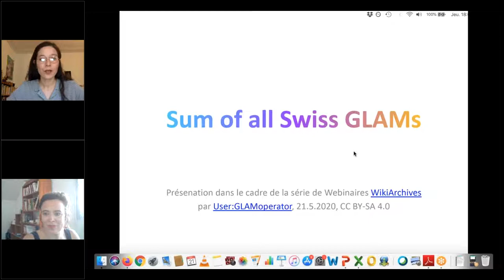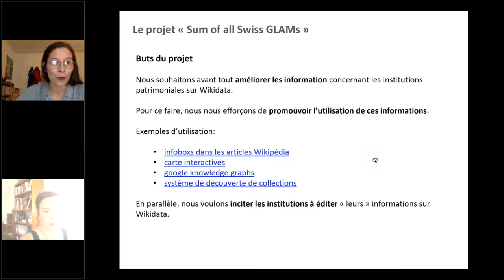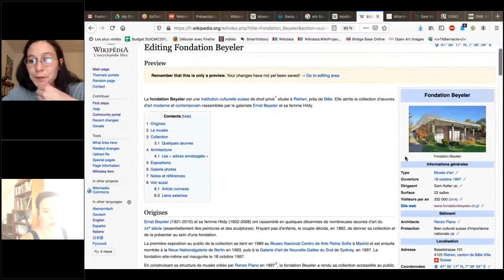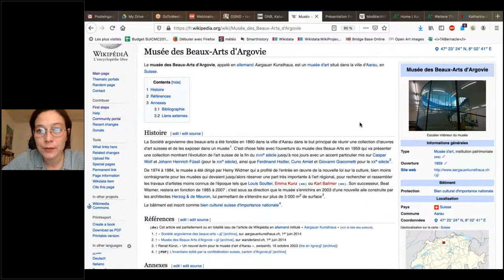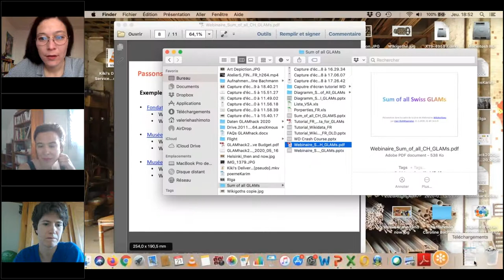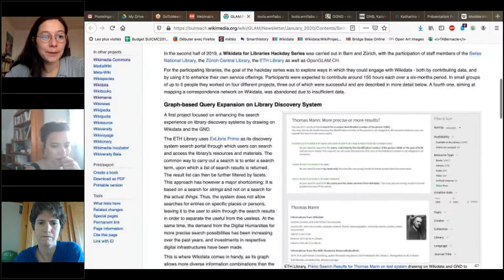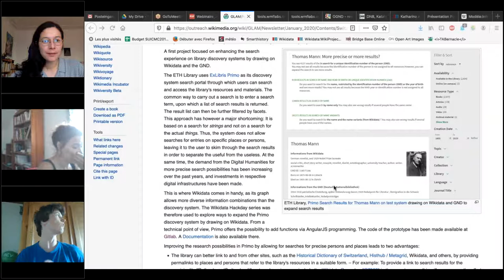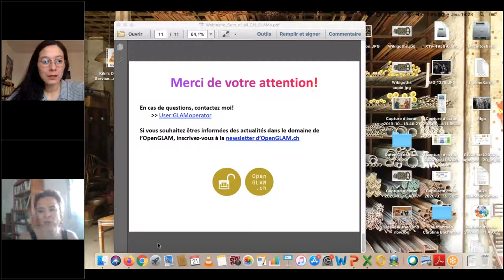WikiArchives/Sum of all Swiss GLAMs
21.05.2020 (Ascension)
Avec Valérie Hashimoto (openglam.ch)